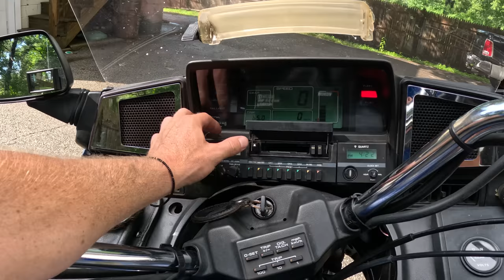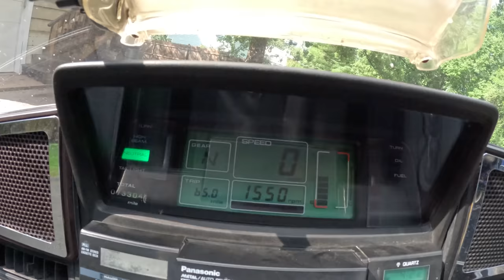I Bought a Motorcycle Painted by Bob Ross for $1200!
This 1984 Honda Goldwing Classic Motorcycle was Supposedly painted by Bob Ross and Runs Amazing!